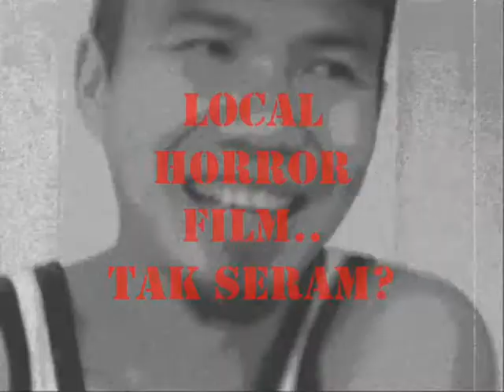Q&A: Ajami Hashim & James Lee (pt.3)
Q&A with James Lee, the director of HISTERIA
13.12.08 ~ Da Huang Pictures office, Petaling Jaya